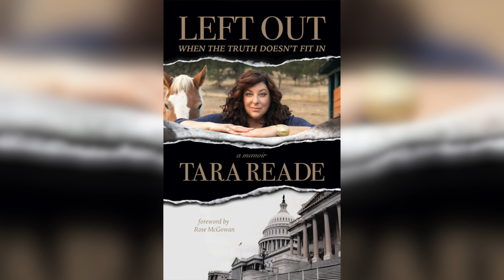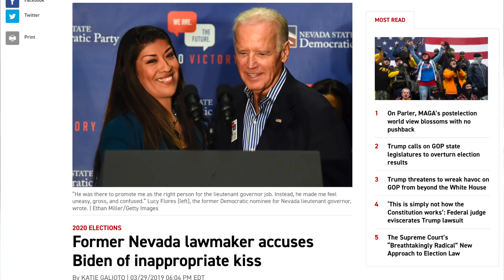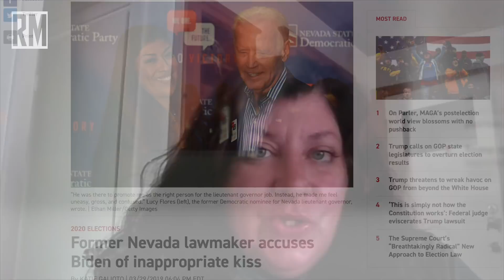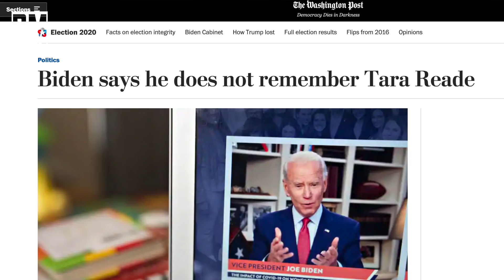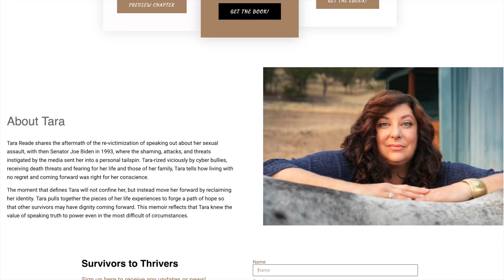Exclusive: Tara Reade and Richard Medhurst Interview